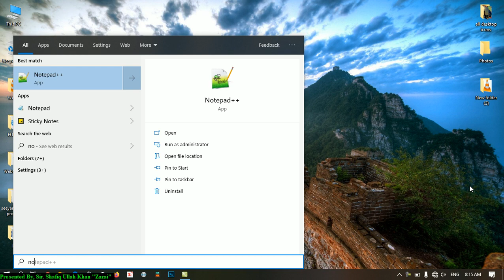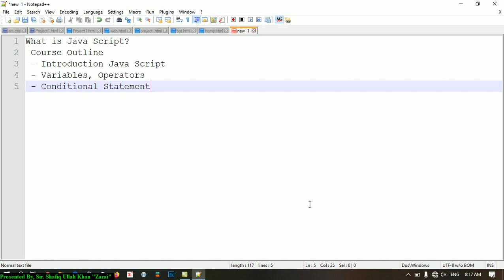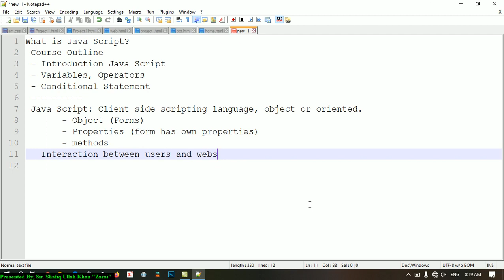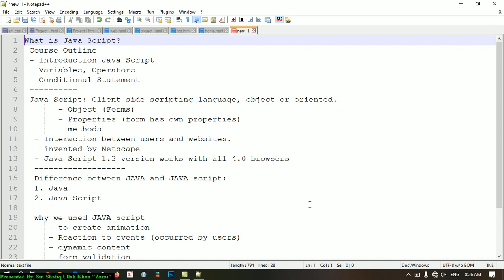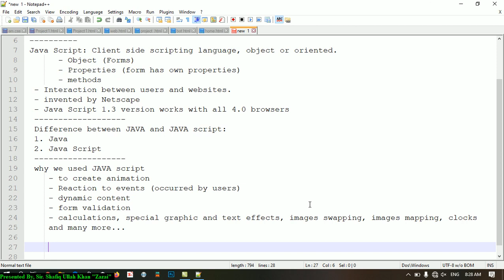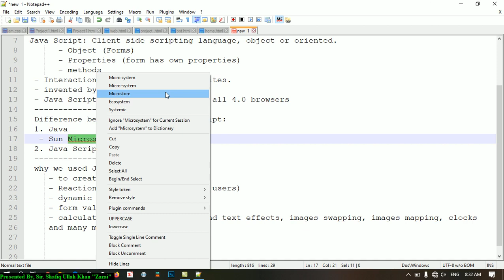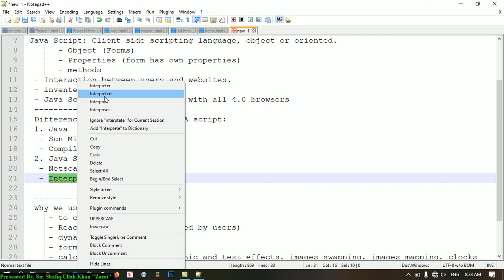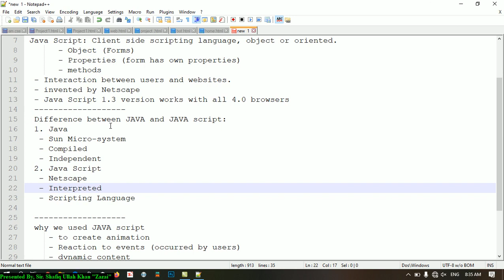Learning JavaScript Part2 Introduction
Learn JavaScript Basic to Advance